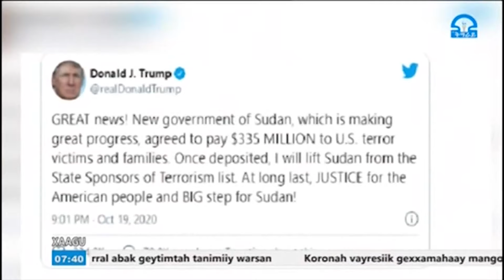ቴሌቪዥን_ትግራይ፡Qafar_Xaagu 11-02-2013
ቴሌቪዥን ትግራይ